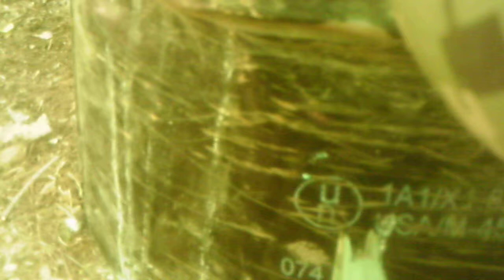HHAM defending the fort paintball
This is me an my buddy's holding down the fort that we started to build on are own paintball course its a work in progress i hope you guys like what you see if so leave a post i will post more video's. We paintball every Sunday so there will be a lot enjoy.